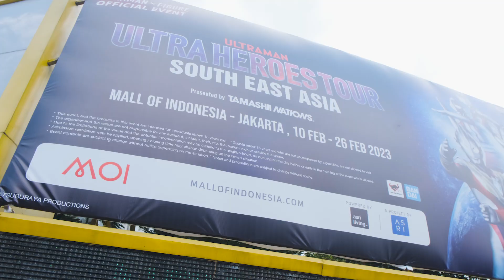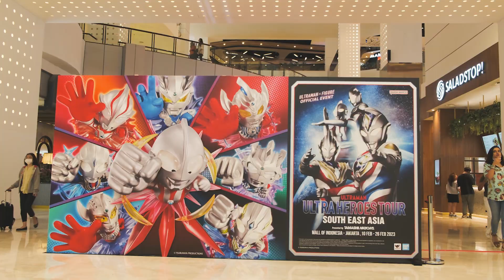ULTRA HEROES TOUR BANDAI NAMCO - EVENT DOCUMENTATION